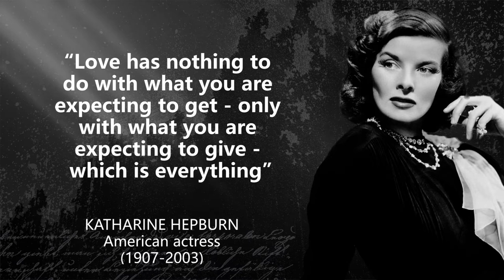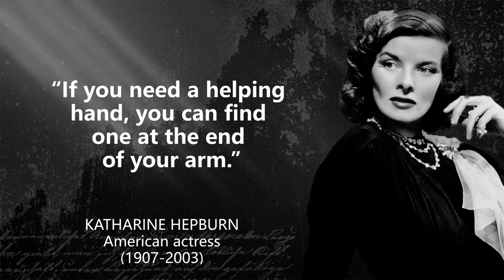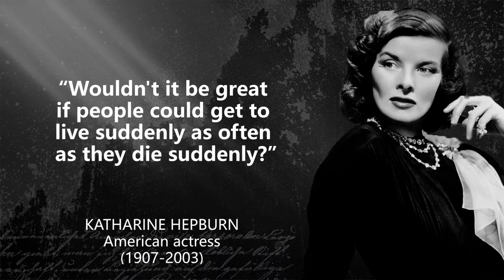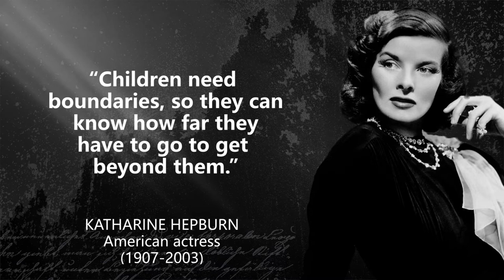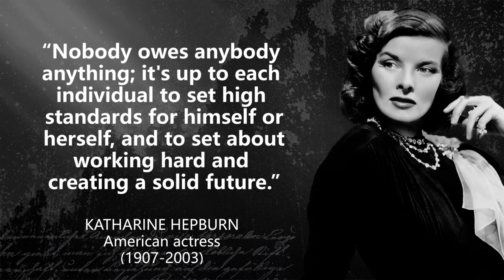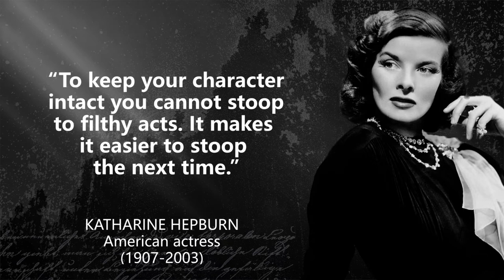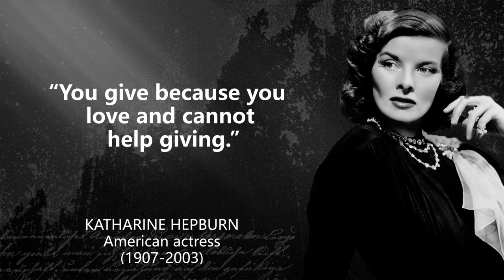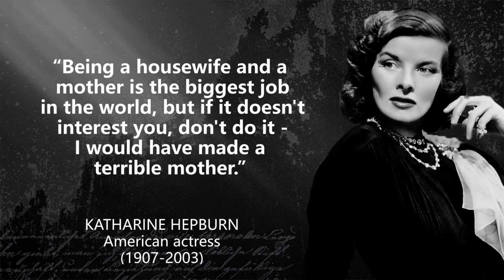Katharine Hepburn - Incredible Quotes That Are Worth Listening To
Katharine Hepburn - Incredible Quotes That Are Worth Listening To KatharineHepburnQuotes

Katharine Houghton Hepburn was an American actress of film, stage and television. Hepburn's career as a Hollywood leading lady spanned over 60 years.

These are thoughts and quotes from Katharine Hepburn. The best quotes and aphorisms of Katharine Hepburn  will make you think about many things in life. Best quotes from Katharine Hepburn are definitely worth your time.